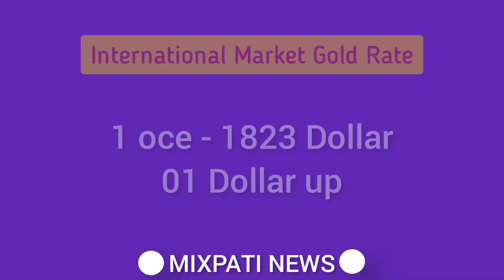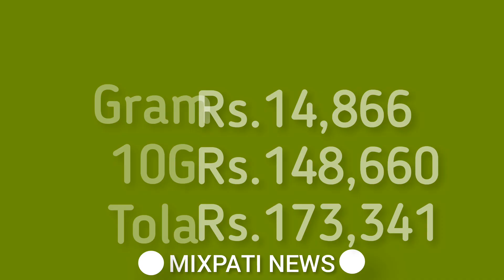Today Gold Rate in Pakistan | 07 Nov Gold Price | Aaj Sooney ki Qeemat | mixpati